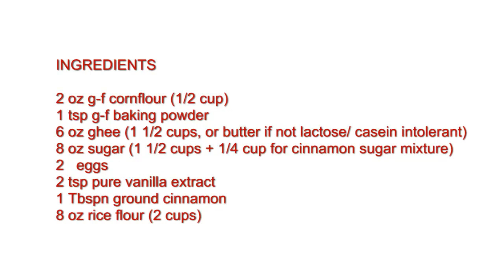The Allergy Menu Cinnamon Sugar Cookies, Gluten Free/ Casein Free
Michelle Kazukaitis of demonstrates how quick & easy it is to make gluten free, casein free cinnamon sugar cookies in this 1 minute 30 second long video!  Take a look!  Print out the recipe here